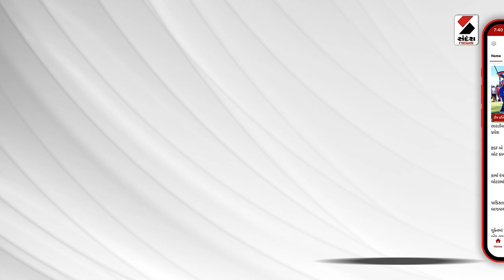Congress | કોંગ્રેસનો રાજવી પરિવાર દેશનો સૌથી ભ્રષ્ટ પરિવાર PM મોદી | PM Modi